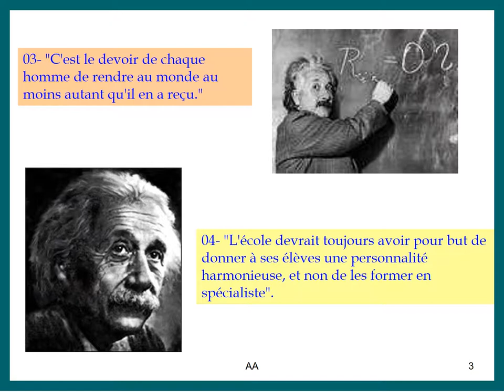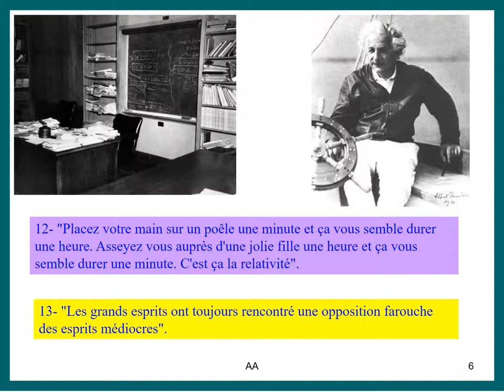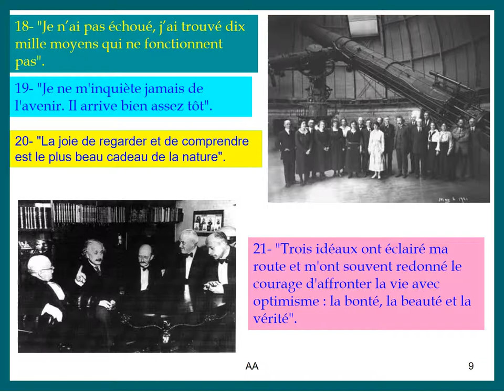Albert Einstein : Quelques unes de ses vérités